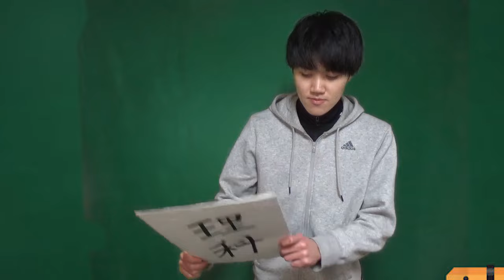通ってる塾の講師が全員政治家口調で終わった